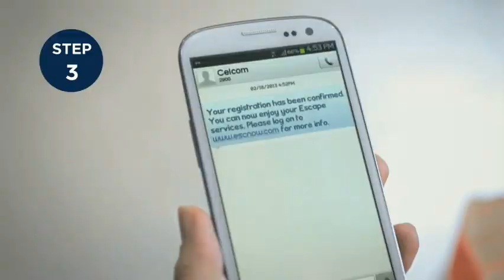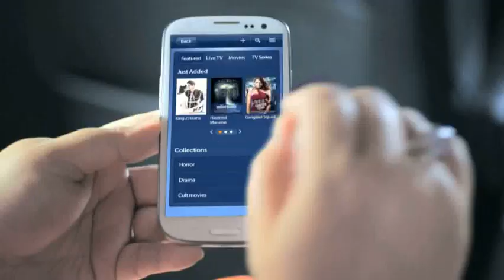ESCNow - Perkhidmatan Video Pelbagai Platform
Video milik Escape Axiata.